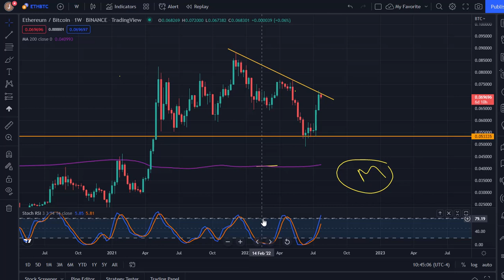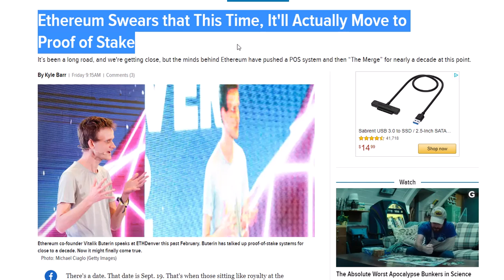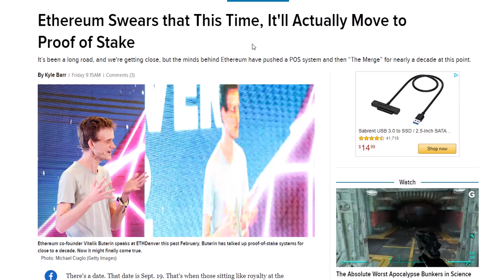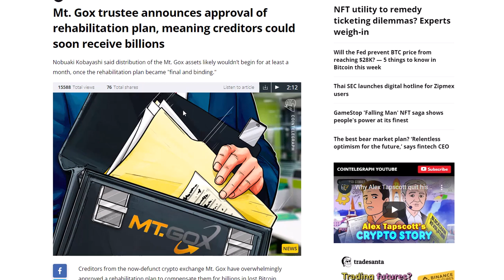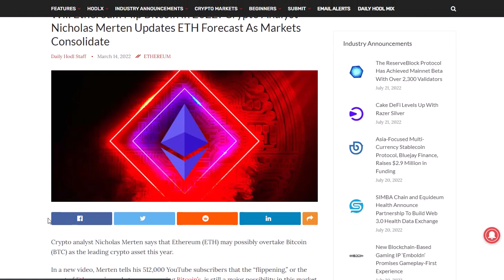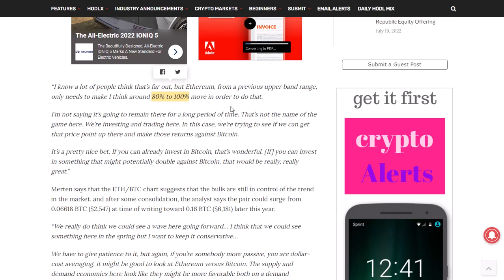BITCOIN AND ETHEREUM READY FOR THE FLIPPENNING!!!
BITCOIN SELLING PRESSURE IS MOUNTING ON AS THE MOUNT GOX LIQUIDATORS START TO DISTRIBUTE BITCOIN TO THE CREDITORS IN AUGUST. ETHEREUM ON THE OTHER HAND WILL MERGE IN SEPTEMBER AND ANALYSTS PREDICT THAT ETHEREUM WILL FLIP BITCOIN IN MARKET CAP WITH THIS EVENT. THIS VIDEO DISCUSSES THE MATTER.